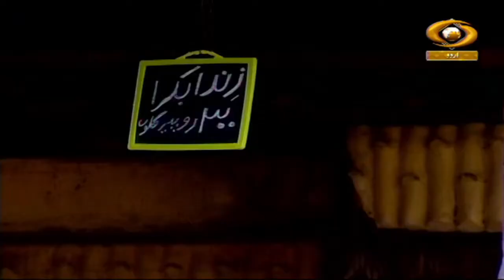Masnavi Seharul Bayan | मसनवी सेहरुल बयां | DD Urdu | Episode-11 | December 04, 2022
Doco-Drama programme Masnavi Seharul Bayan on DD Urdu.